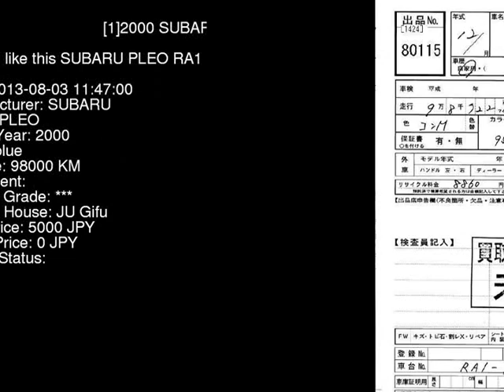2000 SUBARU PLEO RA1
the Authority on JDMs since 2007!  . Details on this car from auction in Japan